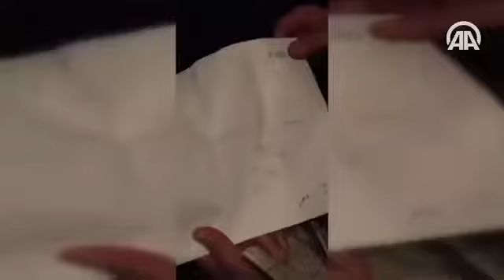Darbe gecesi Anıttepe'de vatandaşların tanklarla mücadelesi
FETÖ'nin darbe girişiminin yaşandığı 15-16 Temmuz gecesi Ankara Anıttepe'de vatandaşların tanklarla mücadelesi görüntülendi.